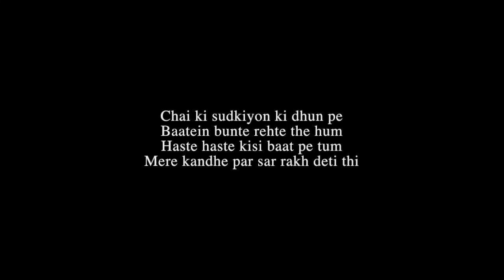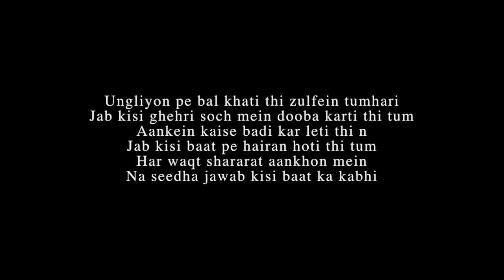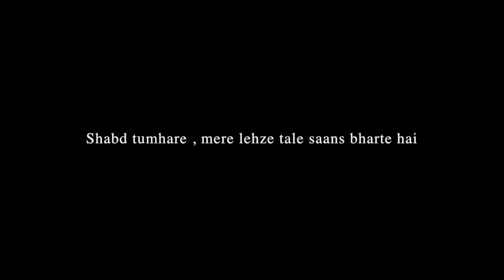Firdaus (Lyrical video) | Jupneet Singh | Poetry Unplugged